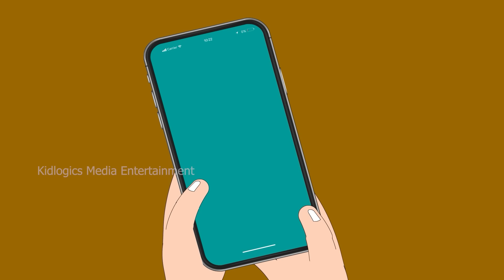Bhool Bhulaiyaa (भूल भुलैया) | Stories in Hindi | Bedtime Stories | Moral Stories | Hindi Kahani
Bhool Bhulaiyaa (भूल भुलैया) | Stories in Hindi | Moral Stories | Bedtime Stories | Hindi Kahaniya | Storytime | Kahani | Hindi Story | Khani